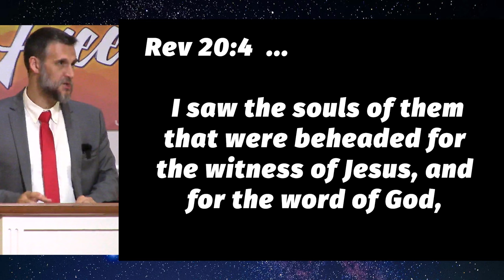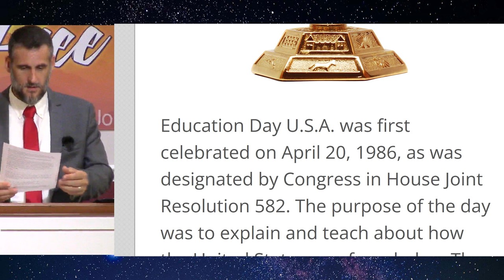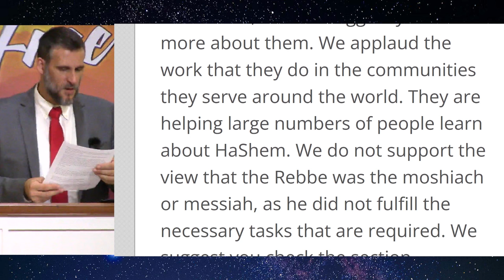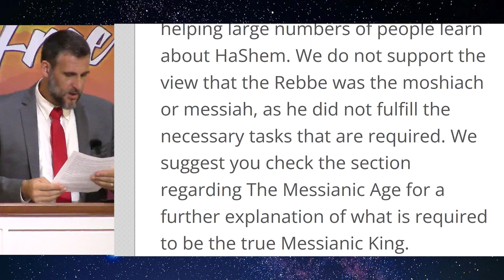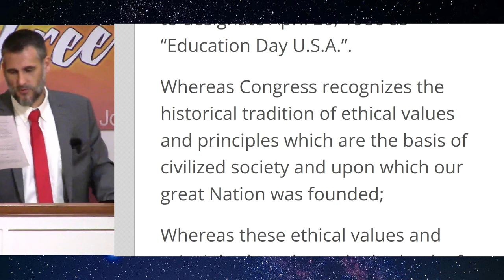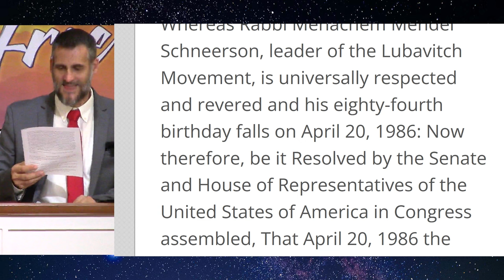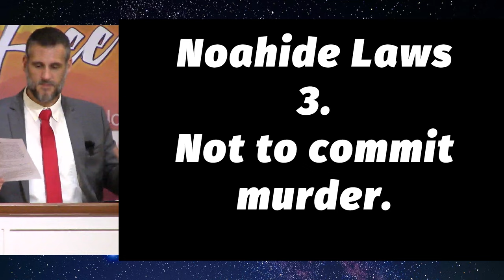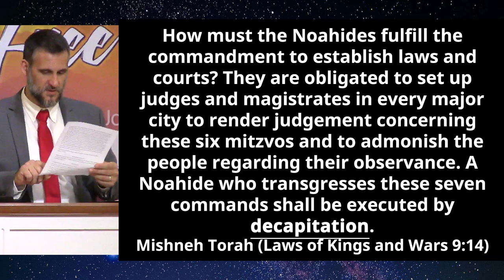🤯Noahide Decapitation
Millennium & Noahide Laws - Revelation 20